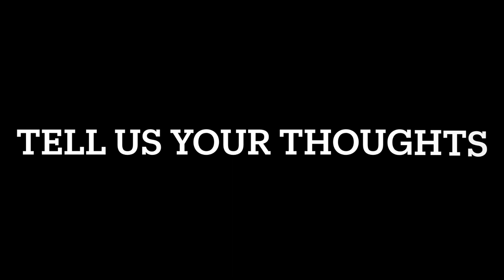IOSStudios official TATMR 2 human character designs (What are your thoughts?)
This was edited with iMovie on my phone so I apologize if there’s some crappy editing caught in this. Anyways these are designs for human characters in IOSStudios upcoming TATMR 2. He and I wanted to show off some of the designs I did and see what some peoples opinions are.